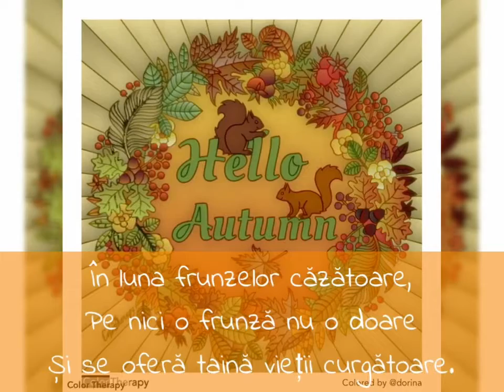Nici o frunză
Tex: Dorina Kudor
Imagini ColorTherapy colorate de Dorina Kudor
Fond muzical: Take a look at me now by Phil Collins